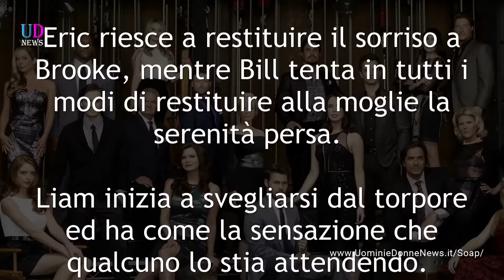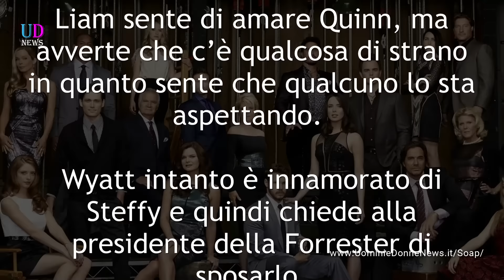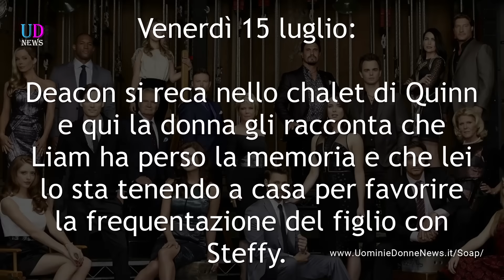Anticipazioni Beautiful - Puntate 11-15 luglio 2016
Anticipazioni Beautiful. La trama delle puntate in onda da lunedì 11 a venerdì 15 luglio della soap opera Beautiful.